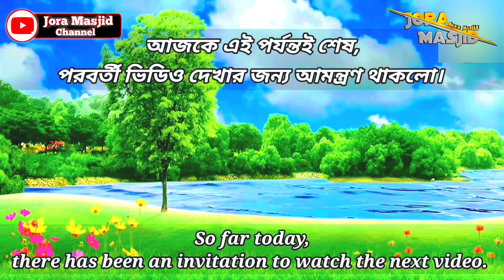রাসুল (সা:) পাকের হুকুমে তার সাহাবী তাঁকে সাজদা করেছেন || _By Maulana Muhammad Waliullah Quaderi.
✓  Title
রাসুল (সা:) পাকের হুকুমে তার সাহাবী তাঁকে সাজদা করেছেন || By Al-hajj Maulana Muhammad Waliullah Quaderi.

•• Jora Masjid চ্যানেলে আপনাকে স্বাগতম,
প্রিয় বন্ধুরা, আমাদের চ্যানেলে উলামায়ে কেরামের ভিডিও বর্ণনা এবং বিভিন্ন ইসলামিক বিষয়ের উপর উলামায়ে কেরামের ভিডিও সরবরাহ করা হয়।
আমরা আপনাকে ইসলামের শিক্ষায় শিক্ষিত করার চেষ্টা চালিয়ে যাব এবং ইসলামের প্রেক্ষাপটে দৈনন্দিন জীবনের সমস্ত দিক পরিবেশন করব।

🗣️ ⦅️⦅️ SPEAKER ⦆⦆-- Al-hajj Maulana Muhammad Waliullah Quaderi.

MY OPINION.

⫸ Extra words-- রসুল_সাঃ রসূল_(সাঃ) আল্লাহ_পাকের_ওয়াজ রসূল_(সাঃ)_পাকের_ওয়াজ